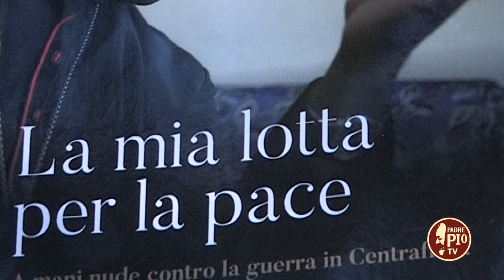Lo shock di un futuro cardinale (Dritto al Cuore 18 Dicembre 2022)